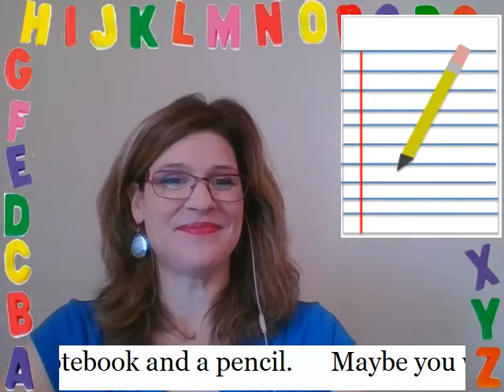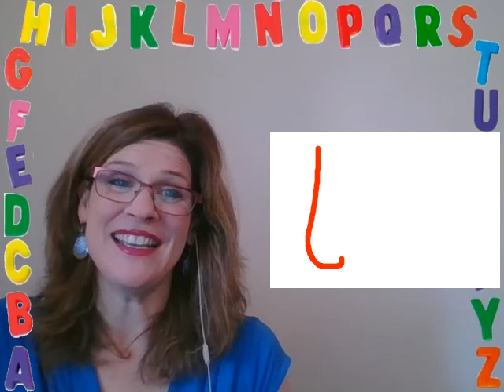KIDS ESL | LEARN ENGLISH | READ | RED WORDS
Hello! Welcome to Booked Up English, where we can learn English together! Booked Up English is a premier support for beginner English language learners ages 5-12.

➡️ PROBLEM: Reading in English is hard! My child struggles with dictation in school. My child struggles to read in English. My child struggles with pronunciation in English. My child struggles to understand English.

🔥 SOLUTION: READING! 🔥READING! 🔥READING! 🔥

⁉️ Stop memorizing single words.⁉️

✅Learn the rules to reading in English.

✅Master the sounds.

✅Learn unlimited words in English.

👍 So that your child can 💯 master ESL at school 💯study in English with success 💯 open doors of opportunity in the future 💯